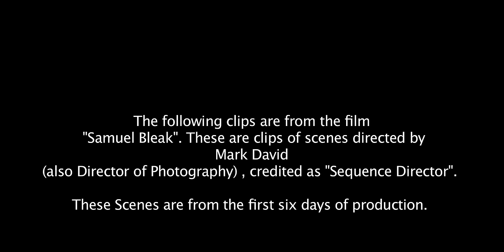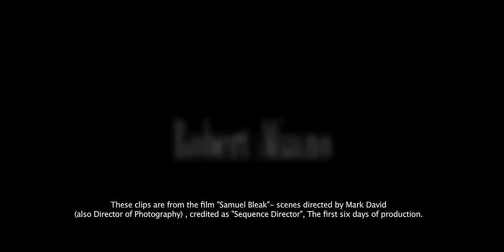Samuel Bleak clips Directed by Mark David as " Sequence Director"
A montage of clips from scenes in the film Samuel Bleak- These sequences ( first six days of production) are directed by Mark David. The sequences Directed by David take place in the forest , The hospital, Car repair shop, Driving sequences etc. Edited by Gabriel Ordonez ( Also first six days) and Scored (temp) by Mark David and Joseph Blaustein.